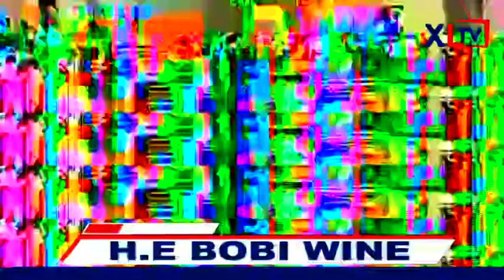H.E Robert Kyagulanyi Bobi Wine Live: Mission kumamulako museveni